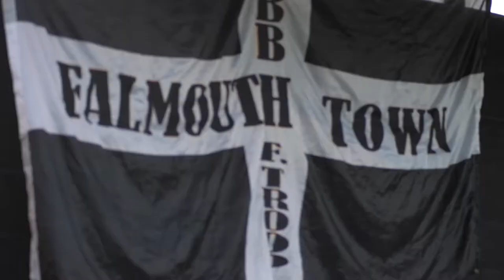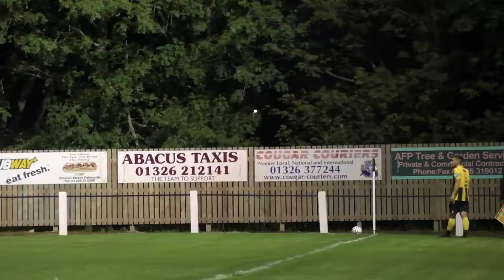🎥 | Town 4-3 Bodmin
Goal Scorers
James Ward
Luke Barner
Luke Brabyn
Andreas Calleja-Styne

Video Cred